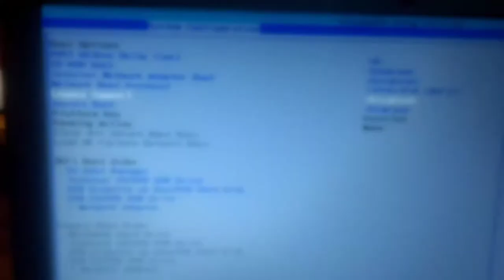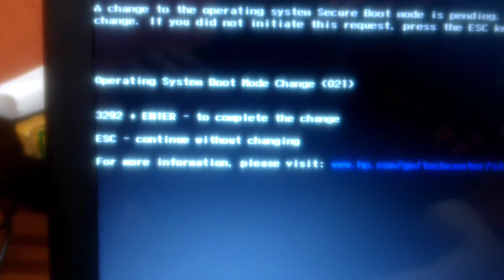Como entrar na Bios HP 15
Hp 15 como entrar na Bios, compartilhem e curtam nossos videos.